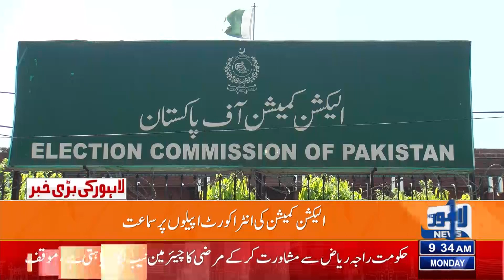Breaking| Important News About Election Date From LHC | Lahore News HD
The Lahore High Court adjourned the hearing till February 27 on the appeal of the Governor and the Election Commission against the decision of the single bench to give the election date.

According to sources, a two-member bench of the Lahore High Court heard the appeal of the Governor of Punjab and the Election Commission against the decision of the single bench on the date of the election.

Advocate Azhar Siddique said that the position of the governor is constitutional but the governor of Punjab is running away from giving the date of the election. The position is constitutional, such words are not appropriate.

Justice Chaudhry Muhammad Iqbal inquired whether there is any provision in the constitution regarding the consultation of the Election Commission with the Governor to give the date of the election. It does not exist, I did not want to say this, but the President cannot give the date of the election like this.